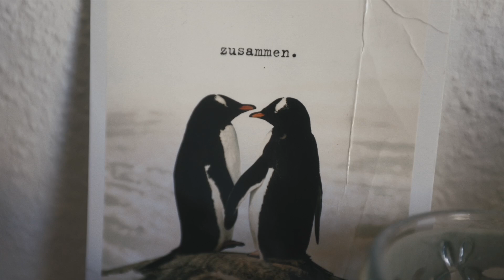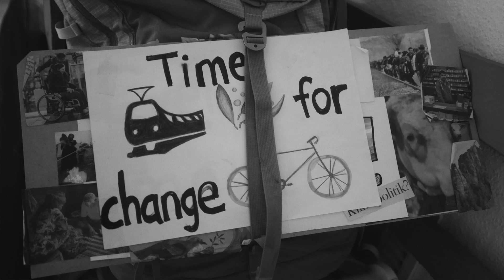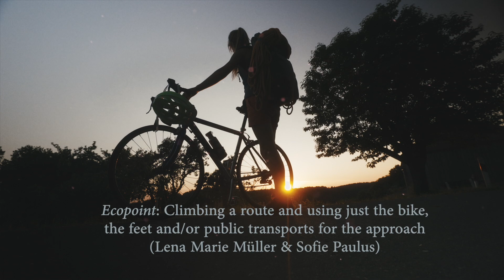ECOPOINT - Take your time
Sofie Paulus loves climbing and nature. However, as outdoor climbing often means taking the car to get to the crag, climbing becomes a "motor sport", and is therefore not very eco-friendly. Sofie tries to take the bike to go climbing. Though she renounces on peak climbing energy when she reaches the crag by bike the overall feeling is much better afterwards. Feel inspired by following Sofie on her fascinating way to balance different interests and breaking habits.

Over a year ago @lenamarie.mllr first suggested the term greenpoint after climbing Prinzip Hoffnung by public transport, to describe the idea of climbing a route and using the bike, the feet and/or public transports for the approach, not being aware the term already existed. Now together with @sofie.paulus the two climbers would like to introduce this concept by the name ecopoint and bring together inspiring stories with the hashtag

Ecopoint: Climbing a route and using just the bike, the feet and/or public transports for the approach (Lena Marie Müller & Sofie Paulus)

"Nature does not hurry, yet everything is accomplished." (Lao Tzu)